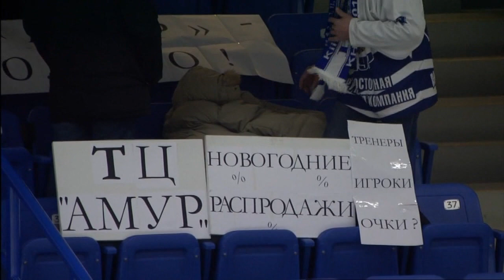Лучшие моменты недели КХЛ. Неделя #18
Фальстарт Плэтта, селекция от Дениса Казанского, хабаровское "Хватит это терпеть" и дерзкий Панарин - события восемнадцатой недели КХЛ в нашем информационно-аналитическом блоке.